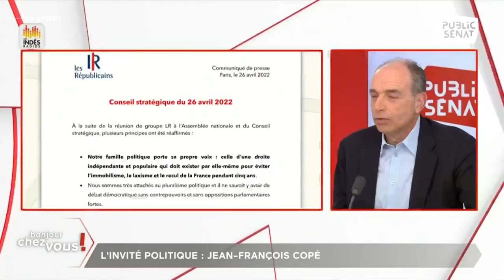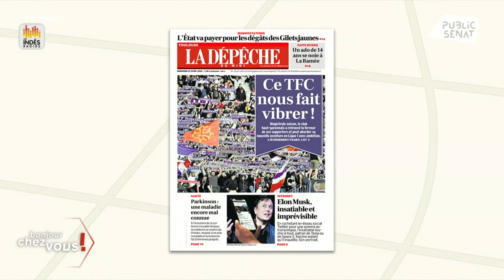Jean-François Copé : "Il y a eu une descente aux enfers lorsque N. Sarkozy a repris les rênes"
Jean-François Copé, maire (LR) de Meaux était l’invité d’Oriane Mancini et Christelle Bertrand, Journaliste La dépêche dans Bonjour Chez Vous !

Sur Les Républicains :

"Il y a eu une descente aux enfers lorsque Nicolas Sarkozy a pris les rênes à nouveau. Il n'était pas seul. Nos aînés, François Fillon, Alain Jupé y ont participé. Cette obsession de tout faire pour ne pas avoir de successeur, c’est une réussite."